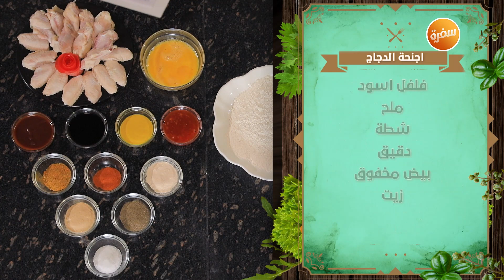أجنحة الدجاج | نهال الشناوي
طريقة عمل أجنحة الدجاج مع نهال الشناوي  في مطبخ نهال